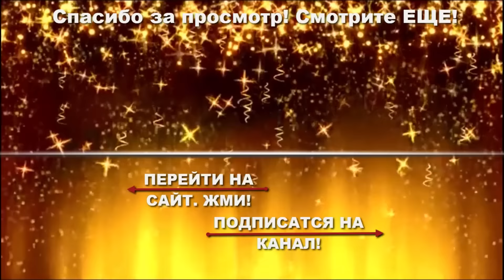▶️ Магия Почему вы до сих пор не замужем? @Duiko ​Почему женщина не может выйти замуж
Быстрое замужество семинар
Переходите по данной ссылке и пройдите семинар о котором говорится в данном видео быстрое замужество Андрей Дуйко Все мои ссылки в одном месте
ШУМЫ ДУЙКО
Стать успешным человеком.Ошибки которые нам не нужно совершать. Великолепные рекомендации. Подробнее
❤️❤️❤️❤️❤️Вы хотите обучаться в эзотерической школе Кайлас - переходите по данной ссылке
🌷🌷🌷🌷🌷 Это ссылка привеет вас на покупку и обучение в школе кайлас , КАТАЛОГ ВСЕХ СЕМИНАРОВ
⭐️⭐️⭐️⭐️⭐️ Атрибуты и ритуальные предметы для занятий эзотерикой и магией от Дуйко АА
🌈🌈🌈🌈🌈 Интернет магазин Дуйко АА с пищевыми добавками и БАдами , которые он упоминает в своих вэбинарах
🌈🌈🌈🌈🌈 Вы хотите поприсутствовать он лайн на занятиях с Дуйко АА - вот ссылка на Сангая
Почему не стоит обращаться к высшим силам ?
Как духовность помогает человеку стать успешным и богатым.
Простые советы от эзотерика.
трывок из семинара Эзотерический марафон 2
- приобрести семинары и книги Дуйко АА
Мои  сайты
В магазине вы моежете приобрести мои книги и мои символы .
Я в инстаграмм hangoutsonair метаболический синдром волшебный мир эзотерики розыгрыш призов духовное развитие @DuikoAndrii